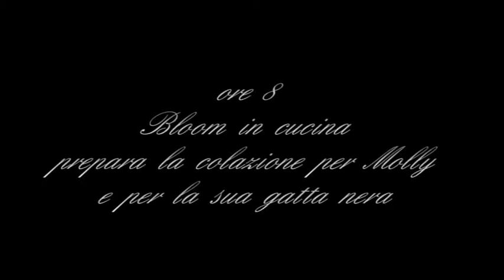UlisseEp4 quadro1 p77-79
Ulisse di Joyce - Diario di Lettura

Mr Leopold Bloom mangiava con gran gusto le interiora di animali e di volatili. Gli piaceva la spessa minestra di rigaglie, gozzi piccanti, un cuore ripieno arrosto, fette di fegato impanate e fritte, uova di merluzzo fritte. Più di tutto gli piacevano i rognoni di castrato alla griglia che gli lasciavano nel palato un fine gusto d'urina leggermente aromatica.
I rognoni erano nel suo pensiero mentre si moveva quietamente per la cucina, sistemando le stoviglie per la colazione di lei sul vassoio ammaccato. Luce e aria gelida nella cucina ma fuori una dolce mattina d'estate dappertutto. Gli facevano venire un po' di prurito allo stomaco.
I carboni si arrossavano.
Un'altra fetta di pane e burro: tre, quattro: giusto. Non le piaceva il piatto troppo pieno. Giusto. Lasciò il vassoio, sollevò il bollitore dalla mensola e lo mise di sbieco sul fuoco. Stava lì, grullo e accosciato, col beccuccio sporgente. Tazza di tè fra poco. Bene. Bocca secca. La gatta interita girò attorno a una gamba del tavolo con la coda ritta.
- Mkgnao
- Oh, sei qui, disse Mr Bloom, distogliendosi dal fuoco.
La gatta rispose miagolando e girò di nuovo interita intorno a una gamba del tavolo, miagolando. Proprio come quando incede impettita sulla mia scrivania. Prr. Grattami la testa. Prr.
Mr Bloom guardava curioso, gentile, la flessuosa forma nera. Pulita a vedersi: la lucidità del pelo liscio, il bottoncino bianco sotto la radice della coda, i lampeggianti occhi verdi. Si chinò verso di lei, mani sulle ginocchia.
- Latte per la miciolina, disse.
- Mrkgnao! piagnucolò la gatta.
Li chiamano stupidi. Capiscono quello che si dice meglio di quanto noi non si capisca loro. Capisce tutto quel che vuole. Vendicativa anche. Chi sa che cosa le sembro io. Alto come una torre? No, mi salta benissimo.
- Ha paura dei polli, lei, disse canzonatorio. Paura dei pìopìo Mai visto una miciolina così sciocchina.
Crudele. La sua natura. Curioso che i topi non stridono mai. Sembra gli piaccia.
- Mrkrgnao! disse forte la gatta.
Guardò in su con gli occhi avidi ammiccanti per la vergogna, miagolando lamentosamente e a lungo, mostrandogli i denti biancolatte. Egli guardava le fessure nere degli occhi che si restringevano per l'avidità fino a che gli occhi divennero pietre verdi. Poi s'avvicinò alla credenza, prese il bricco che il lattaio di Hanlon gli aveva appena riempito, versò il latte tepido gorgogliante in un piattino e lo posò lentamente in terra.
Grr! esclamò lei e corse a lambire.
Guardò i baffi splendere metallici nella debole luce mentre lei ammusava tre volte e leccava lievemente. Chissà se è vero che se glieli tagli non pigliano più topi. Perché? Risplendono al buio, forse, le punte. O una specie di antenne al buio, forse.
Tese l'orecchio al leccottìo. Uova e prosciutto, no. Niente uova buone con questa siccità. Ci vuole acqua fresca pura. Giovedì: non è nemmeno giornata per un rognone di castrato da Buckley. Fritto nel burro, un zinzino di pepe. Meglio un rognone di maiale da Dlugacz. Aspettando che l'acqua bolla. Leccò più lentamente, poi rlpulì ben bene il piattino. Perché hanno la lingua così ruvida? Per leccare meglio, tutta buchi porosi. Niente da mangiare per lei? Si guardò intorno. No.
Con le scarpe che scricchiolavano in sordina salì la scala fino al vestibolo, si fermò alla porta della camera da letto. Forse le piacerebbe qualcosa di saporito. Fettine di pane imburrato le piacciono la mattina. Forse però: una volta tanto.
Disse a bassa voce nel vestibolo vuoto:
- Vado qui all'angolo, torno tra un minuto.
Udita la sua voce dir questo soggiunse:
- Vuoi niente per colazione?
Un debole grugnito assonnato rispose:
- Mn.
No. Non voleva niente. Sentì poi un profondo sospiro caldo, più debole, mentre la donna si rivoltava e gli anelli d'ottone ballonzolanti della lettiera tintinnavano. Bisogna mi decida a farli riparare. Peccato. Fin quassù da Gibilterra. Dimenticato quel po' di spagnolo che sapeva. Chissà quanto l'ha pagato suo padre. Vecchio stile. Eh sì, naturalmente. Comprato all'asta del governatore. Venduto al primo colpo. Tenace nel contrattare, il vecchio Tweedy. Sissignore. Fu a Plevna. Vengo dalla gavetta, signore, e ne sono fiero. Eppure aveva abbastanza cervello da far soldi coi francobolli. Questo si chiama esser previdenti.
La sua mano tolse il cappello dal piolo, sopra il suo cappotto pesante con le iniziali, e l'impermeabile usato comprato all'ufficio oggetti smarriti. Francobolli: figurine dal retro adesivo. Direi che un sacco d'ufficiali siano nel giro. Naturale. La scritta sudaticcia nell'interno del cappello gli disse muta: Plasto i migliori capp. Sbirciò rapido all'interno della banda di cuoio. Cartoncino bianco. Bene al sicuro